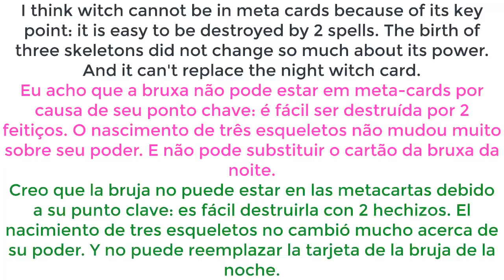Witch Buffed!!! GOLEM BEATDOWN DECK for NEW Meta - Clash Royale